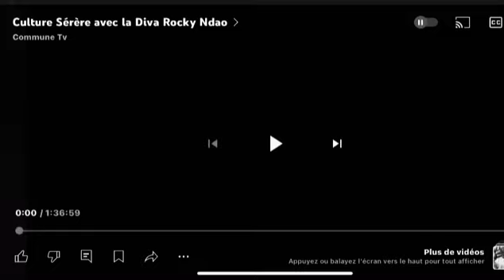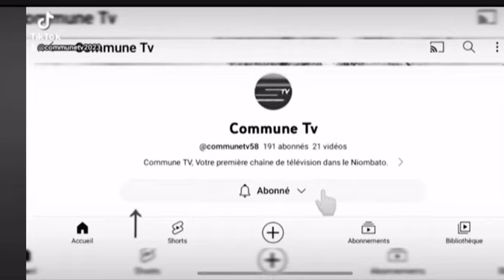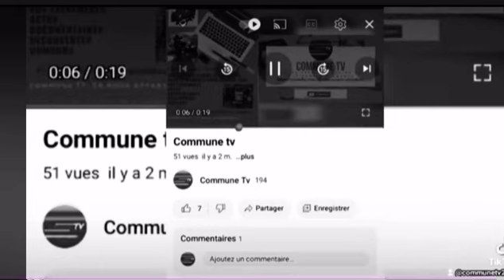tiossane sérère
Retro 🤗